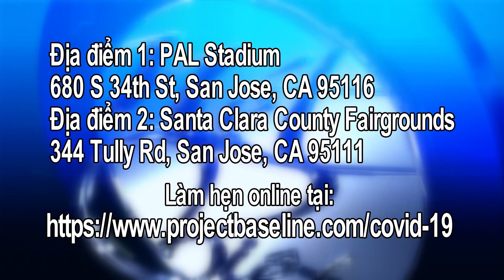Hot News voi Thanh Tung Show 35 May 21 2020